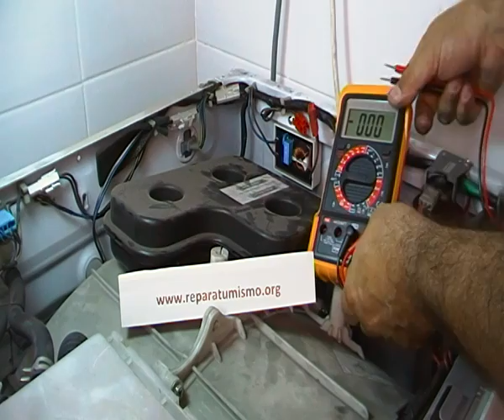CONOZCAMOS EL FILTRO ENTRADA DE RED LAVADORA - LAVARROPAS DAEWOO